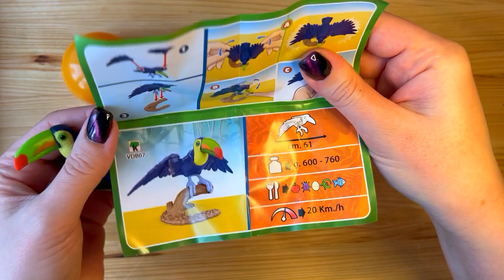Unboxing !!! Kinder Surprise MAXI Natoons Collection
Friends, do you like BIG surprises 😃???
Then go ahead with us in an endless variety of kinder surprises MAXI 😜 !!!